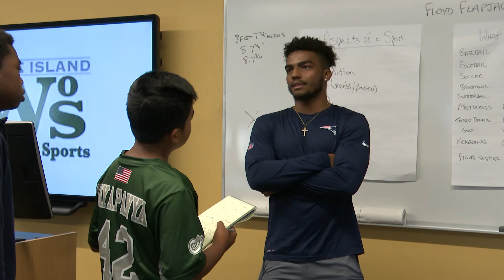Patriots WR, former URI standout Ed Lee speaks to local middle schoolers at sports writing camp